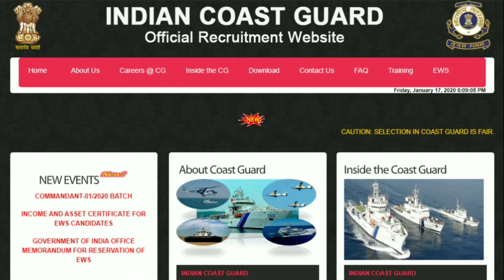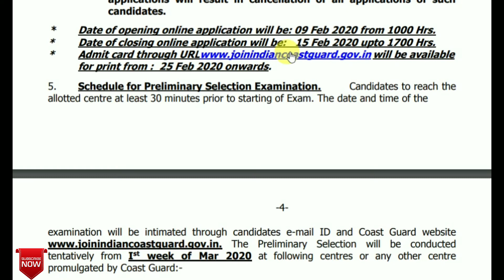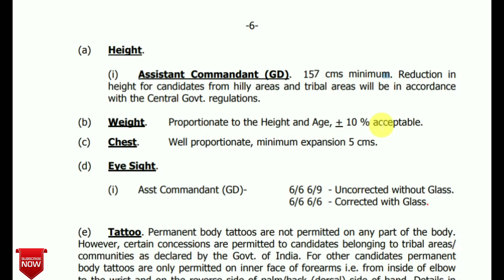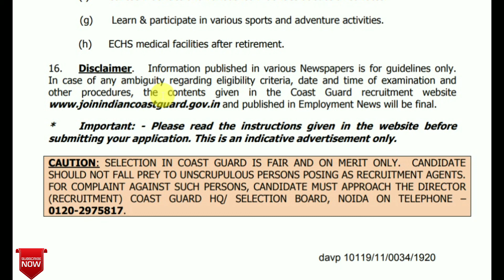Indian Coast Guard New Recruitment For General Duty Post "Bachelor Degree"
The Indian Coast Guard  Invites Application From As Male Candidates Recruitment For Eligible Degree Candidate. Please Watch this Video...

Qualification: Candidates who have Bachelor Degree with Minimum 55% Marks & have Mathematics and Physics as Subjects at 10+2 Level will be considered for this recruitment.